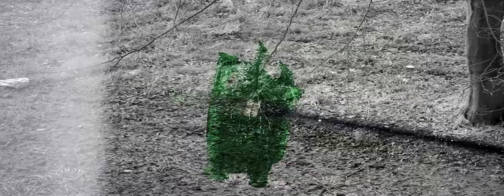Groen | De Koor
muziek | Mip van der Heide
tekst | Els Vijftigschild
film | Christiaan Kanis

Deze film is gemaakt voor het lustrum project van projecten De Koor, welke plaatsvond op 1 juni 2013.

De Koor gaat jaarlijks tijdens een project cross-overs aan met andere kunst disciplines. Tijdens dit lustrum project, genaamd Vonk!, is er samengewerkt met 4 filmmakers, beeldend kunstenares, theater duo en een danspaar.